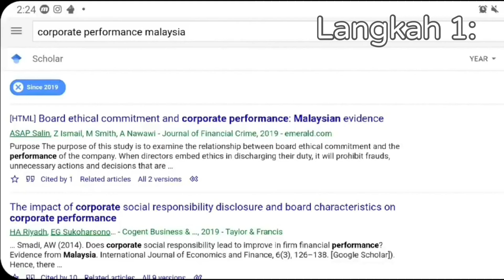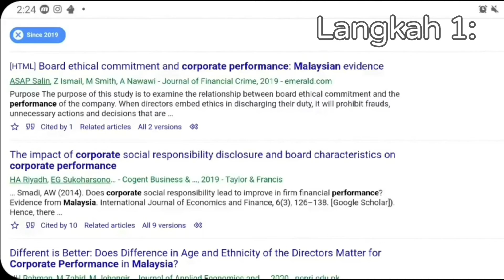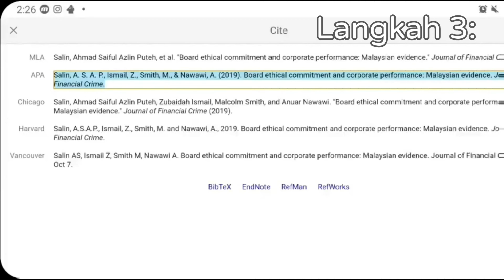Cara Menulis Rujukan Gaya APA, CHICAGO, HARVARD, VANCOUVER & MLA Cepat & Mudah (Buat FYP/Tesis)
Cara Menulis Rujukan Gaya APA, CHICAGO, HARVARD, VANCOUVER & MLA Dalam Masa 1-2-3 Minit. Mahu Tahu Cara Buat FYP/Tesis dengan Cepat? KLIK

Projek Tahun Akhir juga dipanggil tesis ijazah sarjana muda, tesis degree dan projek paper (FYP). Ia perlu dibuat oleh kebanyakan siswazah tahun akhir sarjana muda. Ada cara mudah dan cepat untuk siapkan tugasan penting ini. Tips ini juga berguna kepada pelajar Master dan Phd.

Kandungan video:
0:50 Langkah 1
1:17 Langkah 2
1:40 Gaya APA
1:43 Gaya Chicago, Harvard, Vancouver dan lain-lain
1:52 Langkah 3

Video tips berguna untuk Anda (Pelajar Master dan PhD juga boleh dapat manfaat):